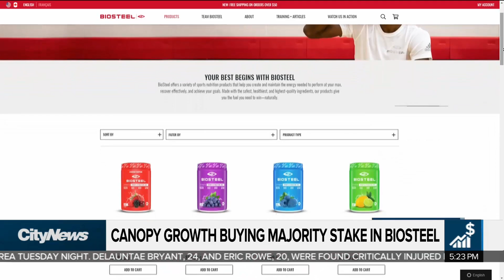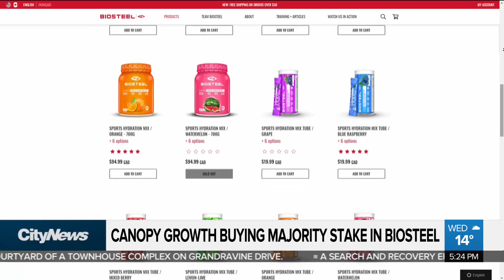Business Report: Canopy Growth gets into beverage industry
Canopy Growth, one of Canada's major pot companies, is diving into the beverage industry. Meanwhile, Pearson Airport will soon be using artificial intelligence-powered technology to detect weapons. Richard Southern reports.